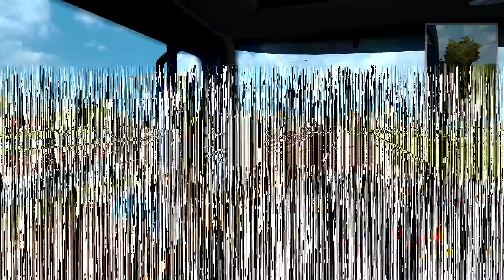Kalmar - Geteborg, Poszukiwanie Volvo. ☆ Euro Truck Simulator 2 ☆ TURYSTA #4 ㋡ - Anton.pl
Wersja gry: 1.30.1.3s

DLC:
Vive la France !
Scandinavia
Going East!
Cabin Accessories
Wheel Tuning Pack
Polish Paint Jobs Pack